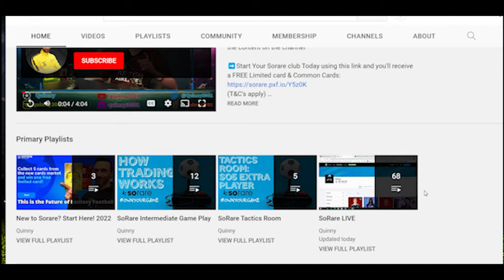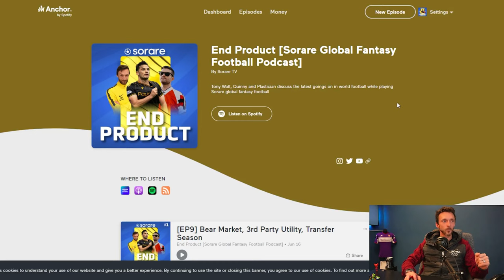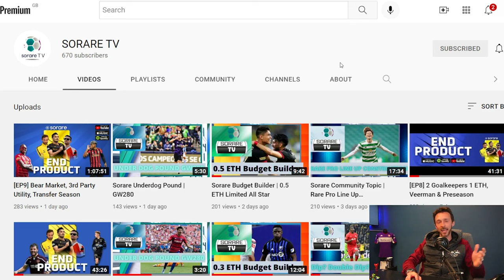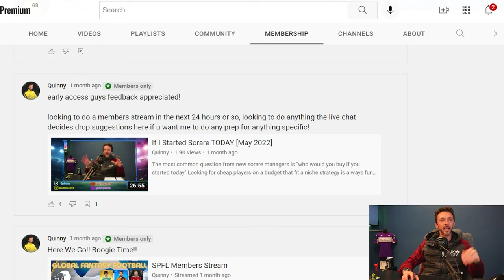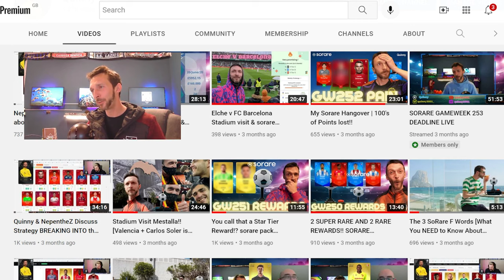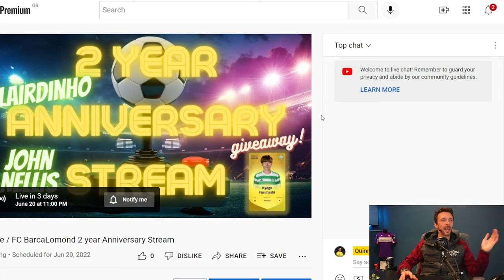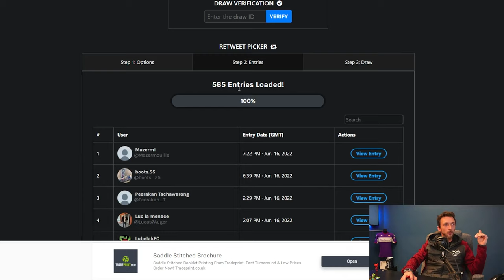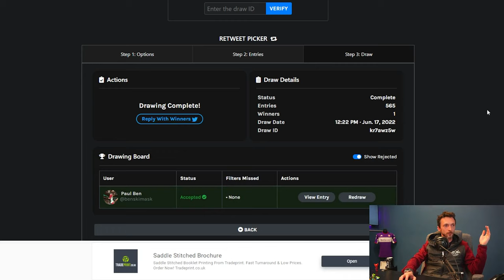Sorare Celtic Card Giveaway(s)!!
I can't wait for the season ahead! all the support for the channel is incredible and I couldn't do this without any of you! This video is a plug fest of all my content and competitions

➡️Start Your @sorare club Today using this link and you'll receive a FREE Limited card & Common Team
(T&C's apply)